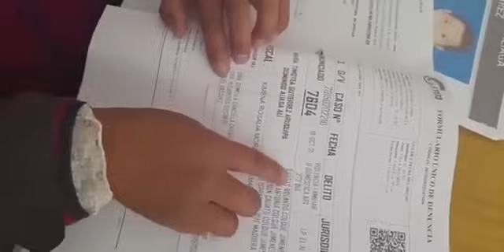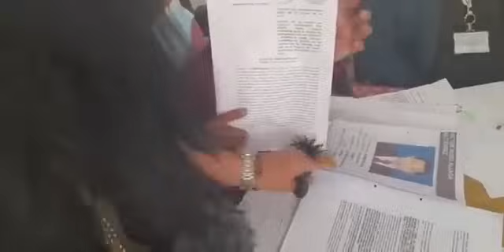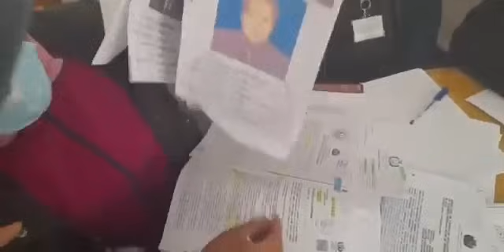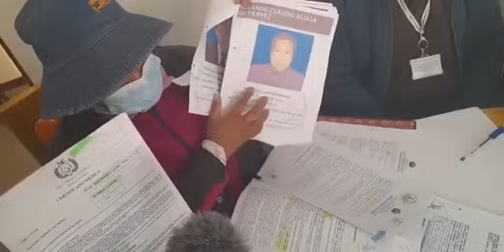JUECES Y FISCALES HACEN MAGIA LAS GRIETAS DEL ESTADO🔥🎙️MARIA GALINDO🔥🎙️REPRIS🔥🎙️